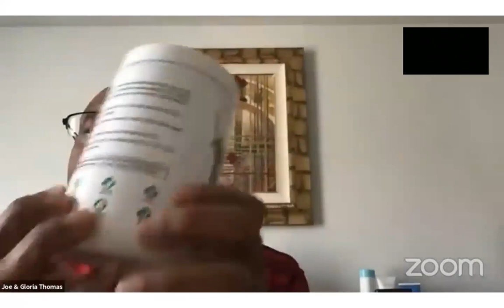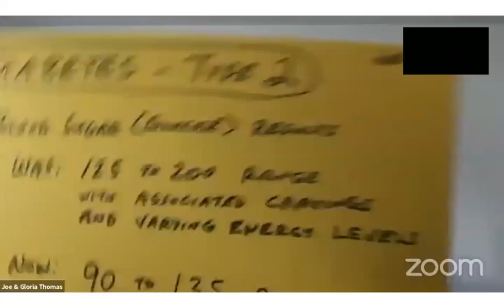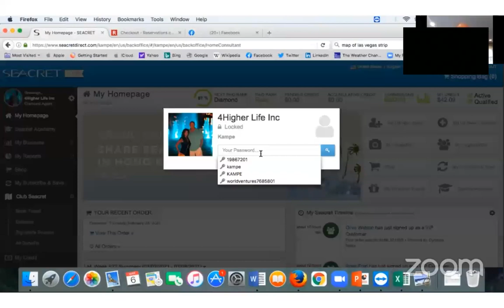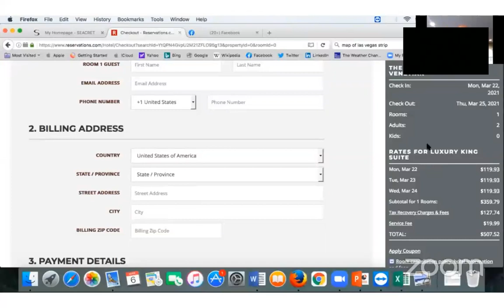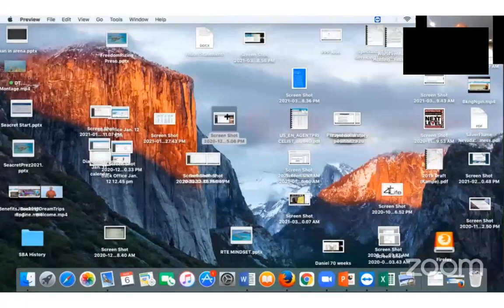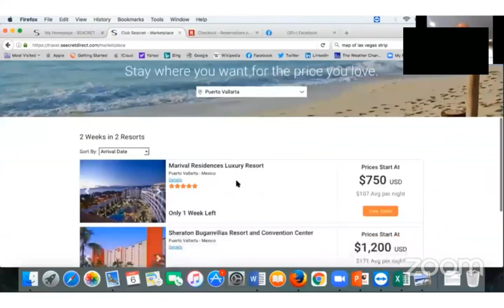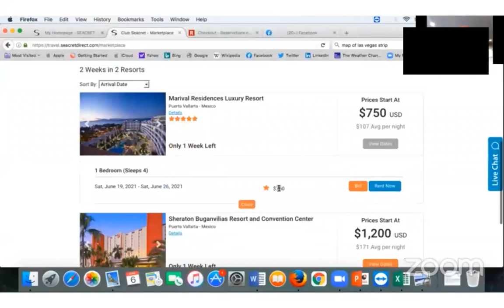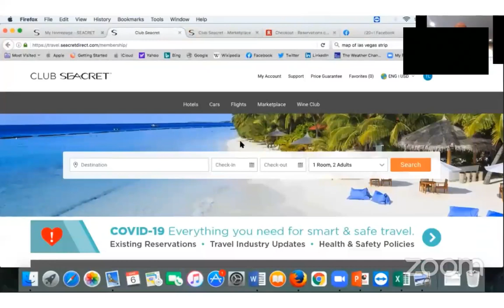Seacret Testimonials - 03.06.2021 (Tere Kampe)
Dead Sea Products by Seacret